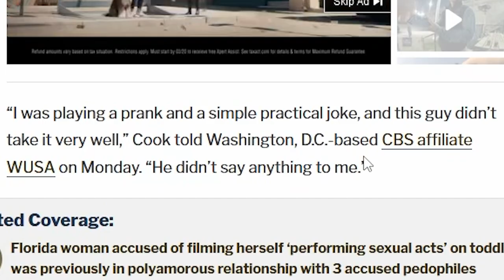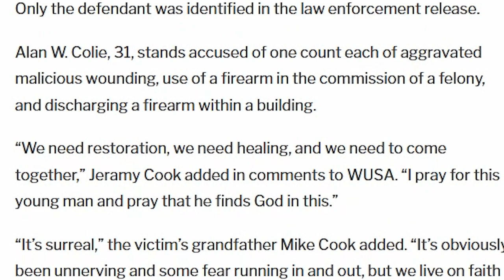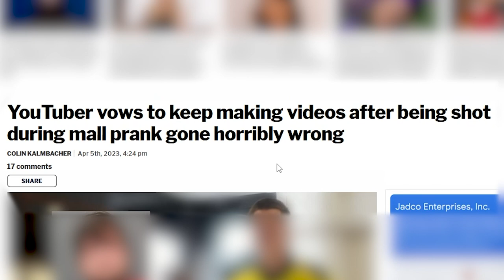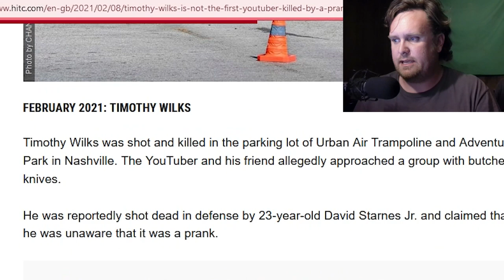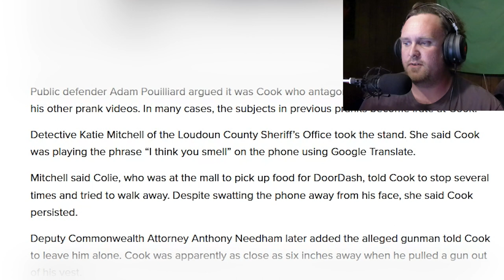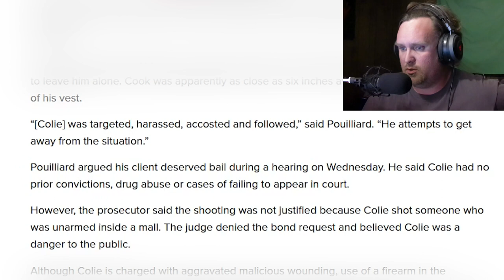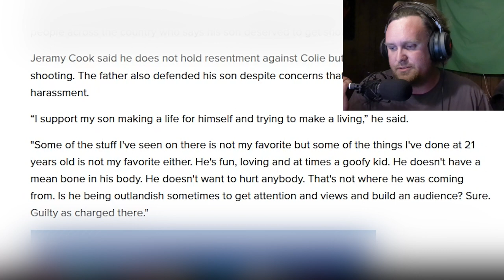The Grind Never Ends...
This incident won't stop this man from pranking!